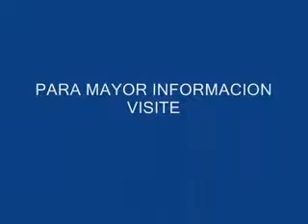SUBASTASMA VOLKSWAGEN, JETTA CLASICO CL 2011